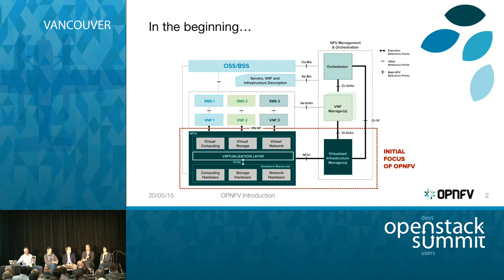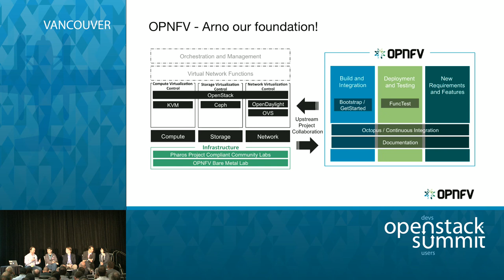OPNFV Panel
A panel of diverse industry players discussing OPNFV moderated by Toby Ford.

Some example questions..

What is OPNFV again? How far along is it.

What are the highest priority challenges and gaps OPNFV is focusing on ?

What is OpenStack’s role in OPNFV? What other projects are involved and how do the interact with OPNFV?